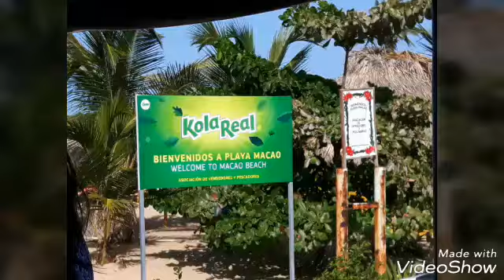Our Honeymoon in Punta Cana